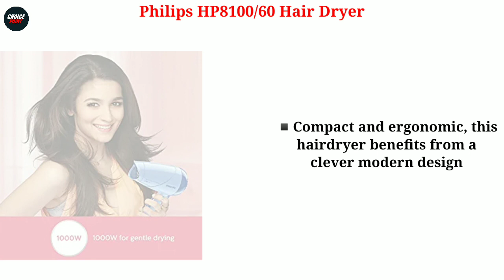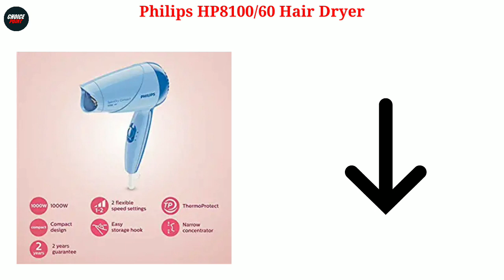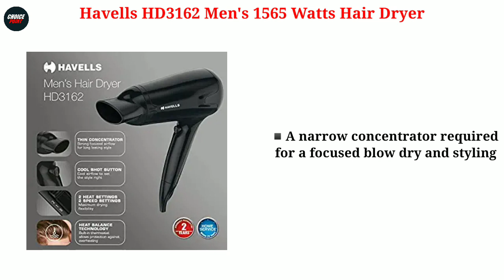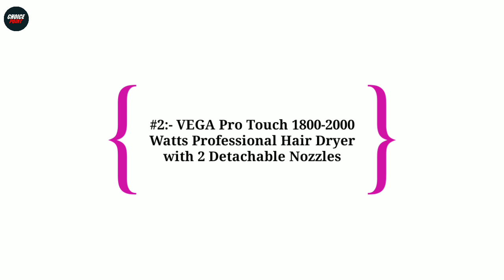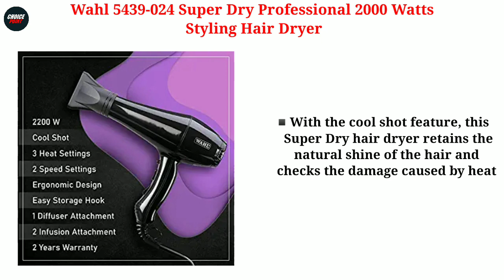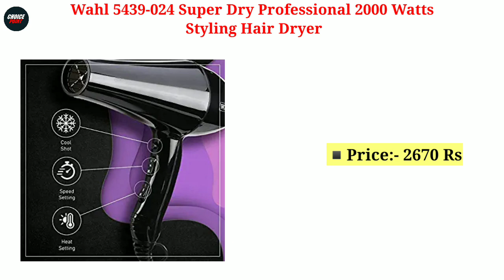Top 5 Best Hair Dryer In India 2024 | Hair Dryer Under 3000 | Review | Professional Hair Dryer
In this video we have reviewed the Top 5 Best Hair Dryer in India 2024 which can be useful for your Home.

3 - Havells HD3162 Men's 1565 Watts Hair Dryer with Thin Concentrator
5 - Wahl 5439-024 Super Dry Professional 2000 Watts Styling Hair Dryer

Also, if you’ve any queries about any particular Hair Dryer, you can ask me in the comment section below and I will try my best to answer all your queries.